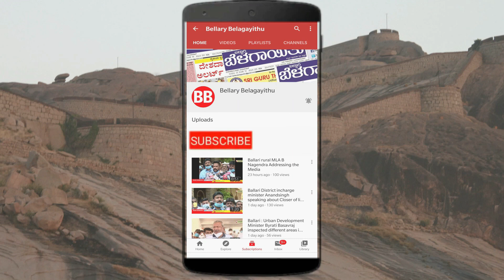Grama Panchyath Election- 2nd stage |7876 Nominations| Ballari | Bellary Belagayithu